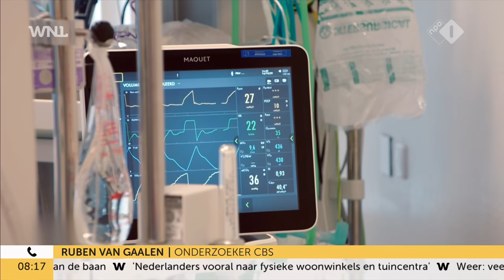CBS: oversterfte tijdens eerste coronagolf bijna dubbel zo hoog als tijdens griepepidemie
Het coronavirus is tijdens de pandemie vaak vergeleken met de griepepidemie, vooral door mensen die de ernst van covid-19 in twijfel trekken. Nu blijkt dat de eerste coronagolf ongeveer net zoveel slachtoffers heeft geëist als de griepepidemie in 2017 en 2018, maar dan wel in in de helft van de tijd. "De eerste golf van de corona-pandemie voltrok zich dubbel zo snel", vertelt onderzoeker bij het Centraal Bureau voor de Statistiek (CBS) Ruben van Gaalen.

Maak nu het verschil. Het telt. Word lid.